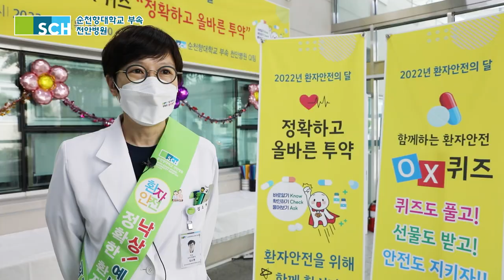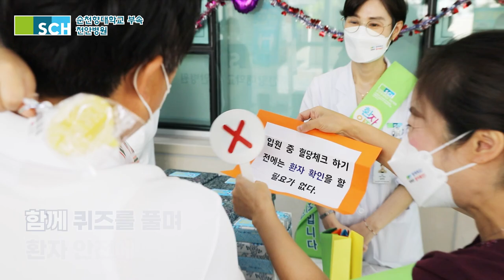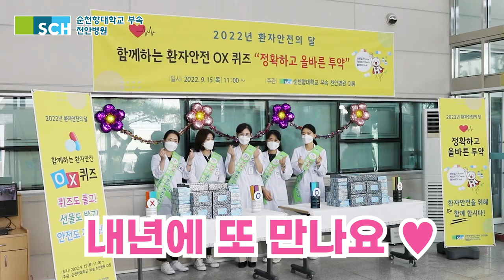[SCH천안] 2022년 환자안전캠페인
2022년 9월 한 달 동안
교직원과 입원‧외래환자를 대상으로 다양한 환자안전 행사를 진행합니다.

9월은 병원이 지정한 ‘환자안전의 달’인데요,
병원은 해마다 9월이 되면 안전문화 정착을 위해 다채로운 활동을 진행합니다.

올해는 ‘정확하고 올바른 투약’에 초점을 맞춰
환자안전 사진 콘테스트, 정확한 환자확인 모니터링 등을 진행했는데요,

오늘은 환자안전 OX퀴즈대회 현장을 소개해드립니다!